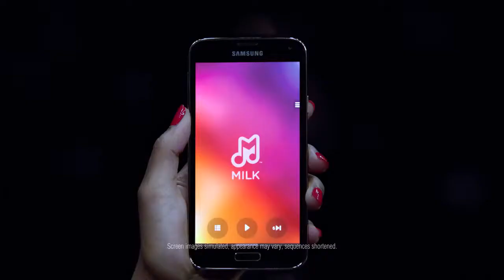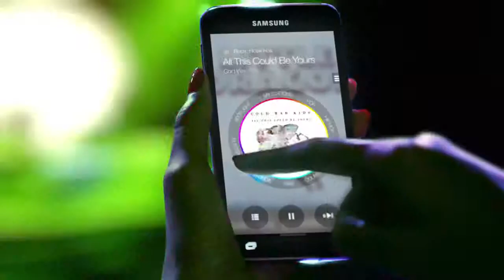Milk Music - A New Way to Discover Music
Millions of songs. Milk Music* finds the ones you like, the ones you haven't heard yet, and the ones that make you dance.

*powered by Slacker